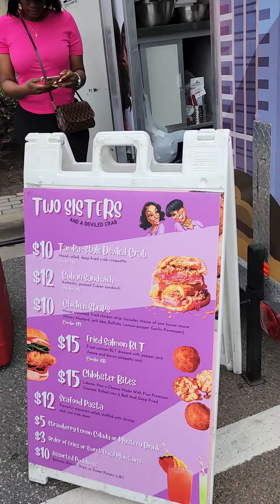Finding food with friends on Foodie Friday